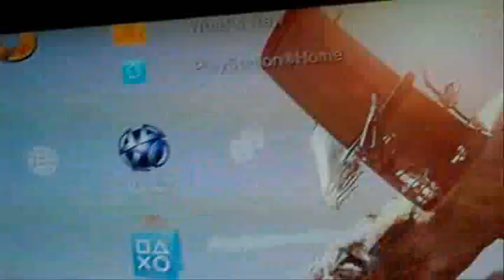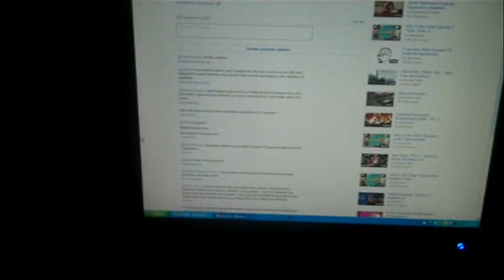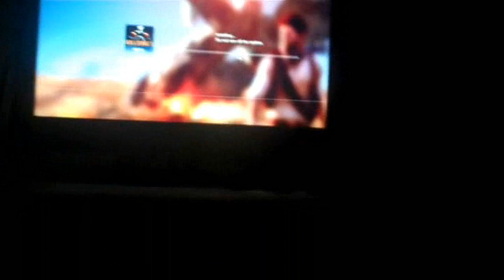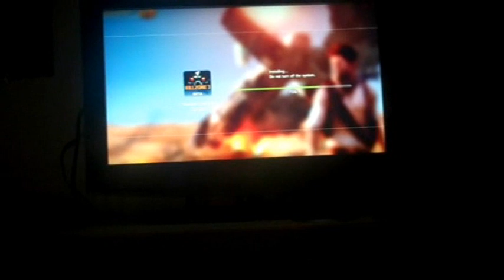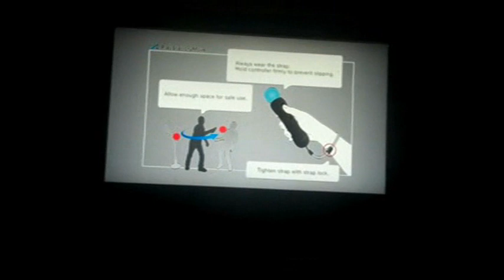Killzone 3 Beta Review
This is my review of the killzone 3 open beta. If you don't have this yet download it. What are your thoughts of the beta?